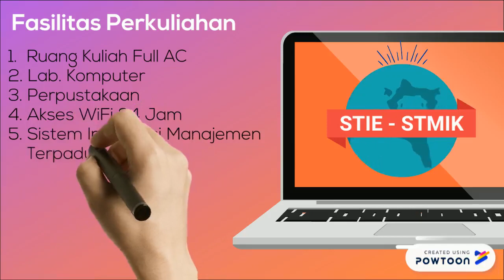Informasi Pendaftaran dan Penerimaan Mahasiswa Baru STIE-STMIK Lamappapoleonro Soppeng Tahun 2020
Video ini merupakan informasi Pendaftaran dan Penerimaan Mahasiswa Baru STIE-STMIK Lamappapoleonro Soppeng Tahun Akademik 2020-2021. Video ini juga memuat semua Jurusan yang ada di Kampus STIE-STMIK Lamappapoleonro Soppeng sebagai pilihan bagi Calon mahasiswa yang ingin mendaftar.